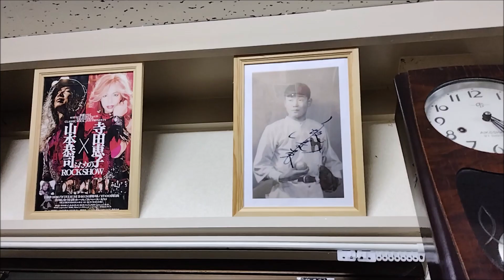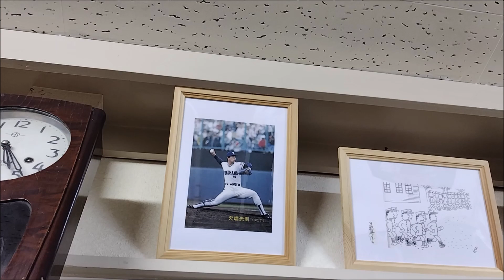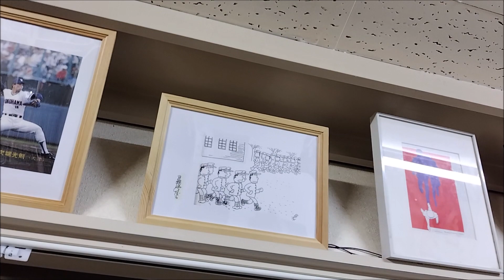愛輪塾レコード倶楽部所蔵 二戸地域の宝物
令和5年11月19 日（土）の愛輪塾レコード倶楽部です。倶楽部内に掲示してある二戸地域の宝です。白坂長栄先輩の中学校時代の雄姿、欠端光則の大洋時代の雄姿、福田繁雄さんの作品、馬場のぼるさんのイラスト、栃乃花栃乃花が小結に昇進したときの雉などです。これからの季節、ストーブを囲みながら遊んでいます。